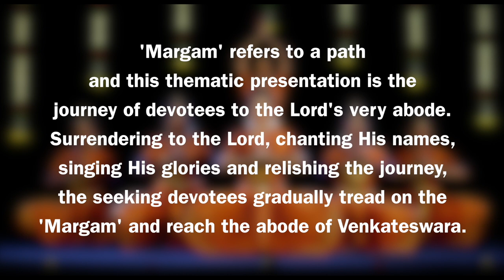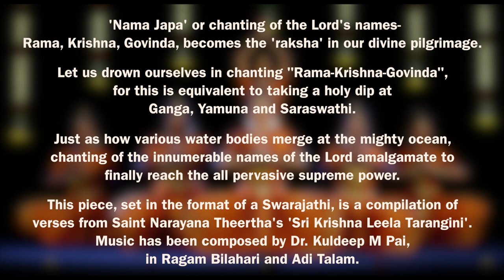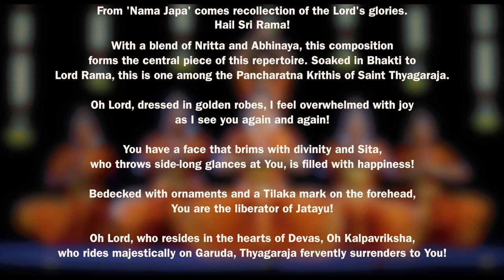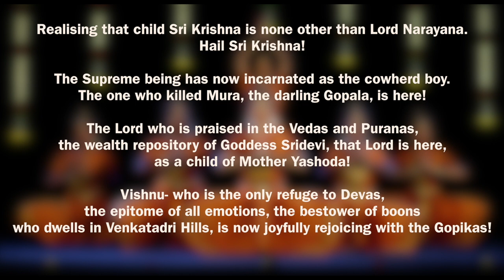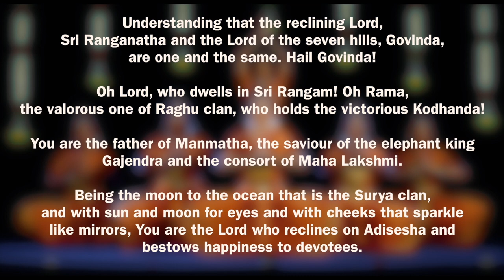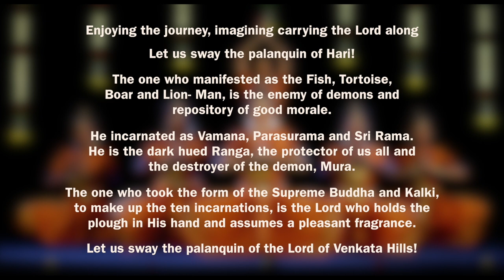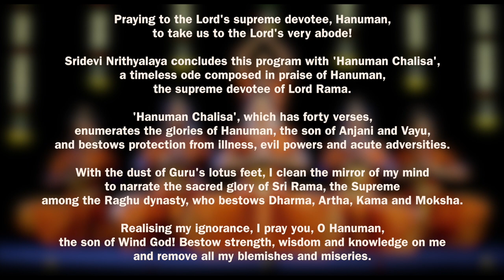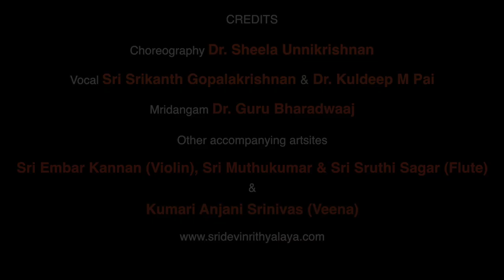Sree Venkateswara Margam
1. Ganesa Pancharatnam
2. Annamayya Kriti (Vande Vasudevam)
3. Punya Nama Swarajathi
4. Pancharatna Kriti - Kana Kana Ruchira (Varnam)
5. Annamayya Kriti (Parama Purushudu)
6. Deekshitar Kriti
7. Annamayya Kriti (Dolayam Chala)
8. Annamayya Kriti (Adivo Aladivo)
9. Hanuman Chalisa